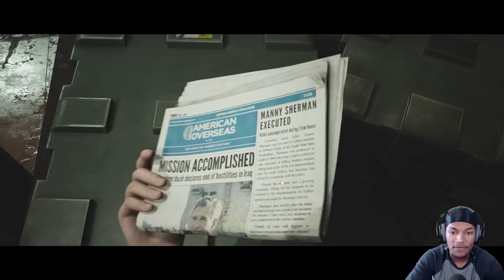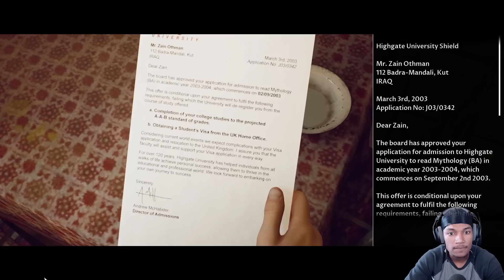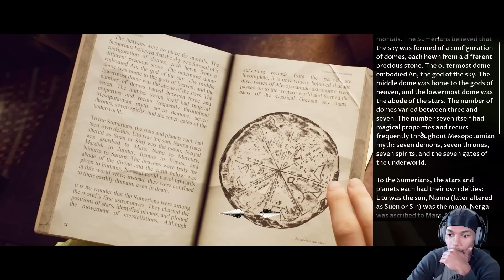NEW DECISION BASED HORROR GAME?! LET'S GET IT! | House of Ashes - Part 1